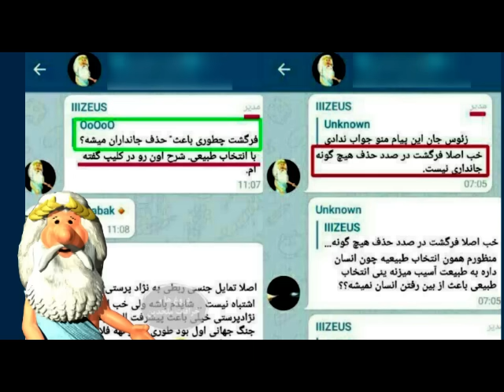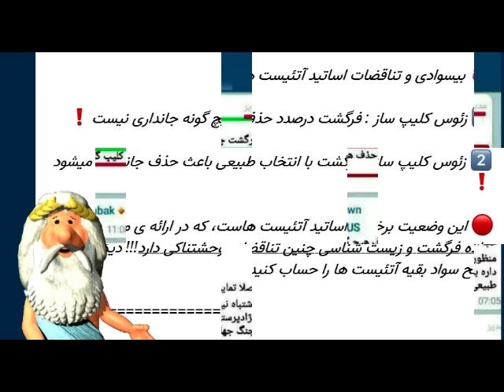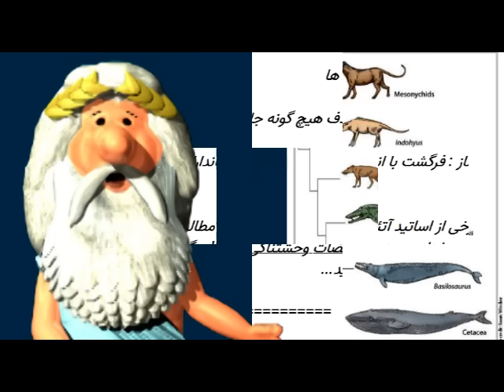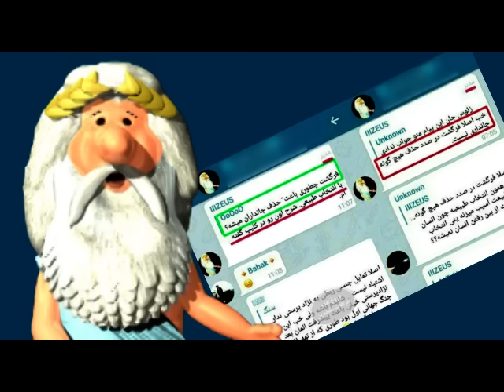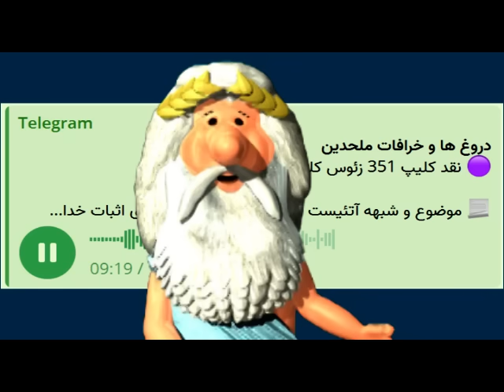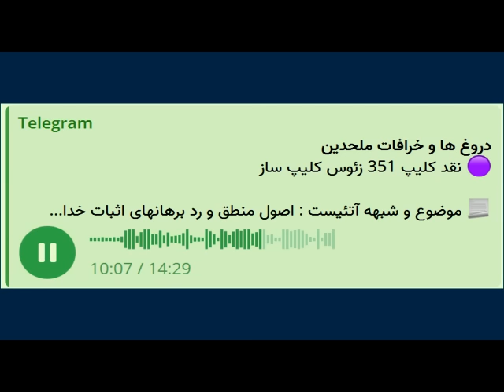کلیپ ویژه ۱۱۹: پاسخ زئوس به نقد و سوتی! - من زئوس هستم